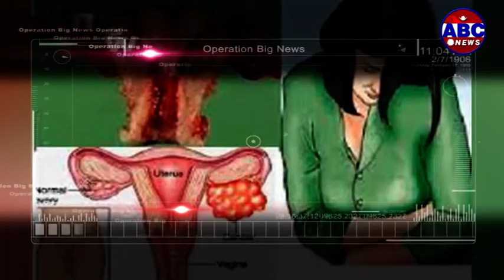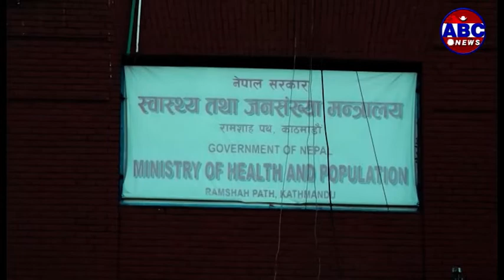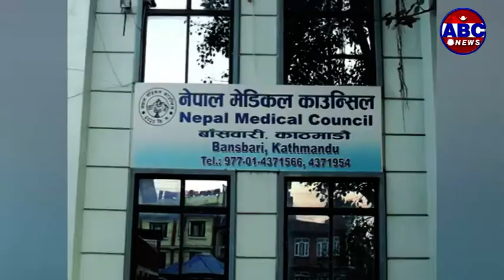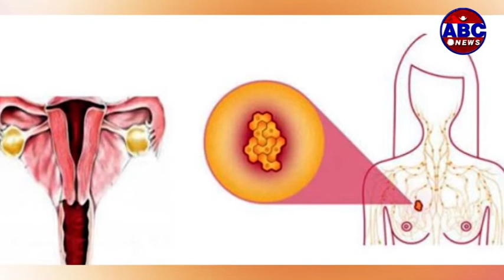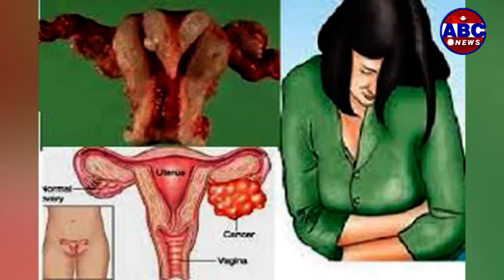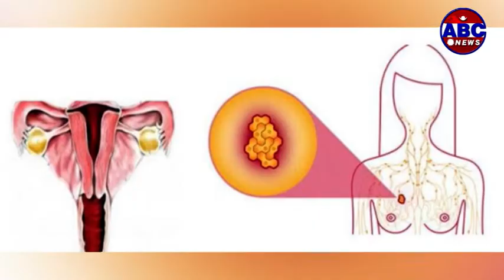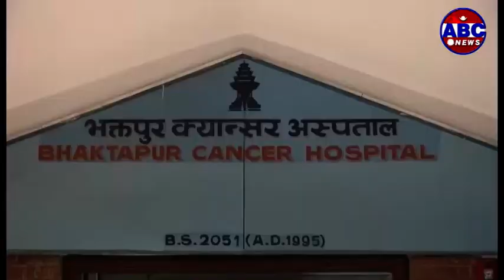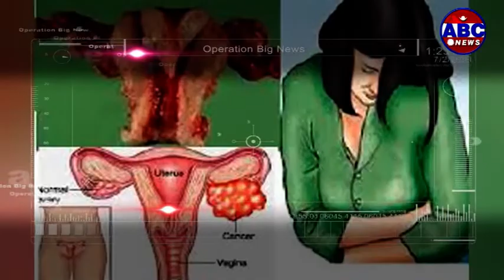Operation Big News : चिकित्सा क्षेत्रमा डाक्टर हुने योग्यता, मापदण्ड के ?